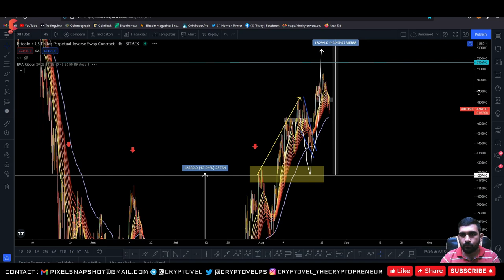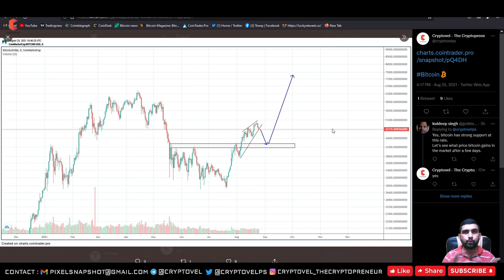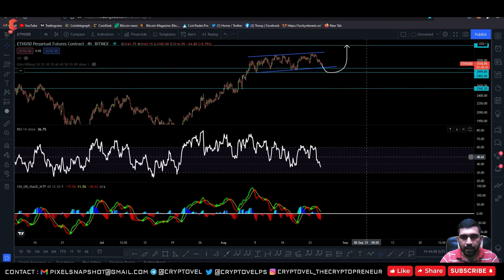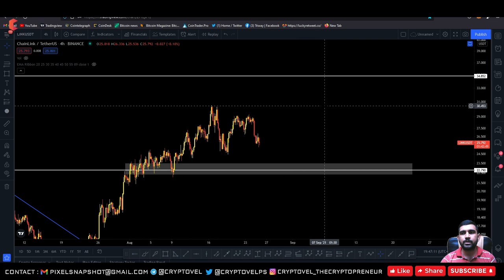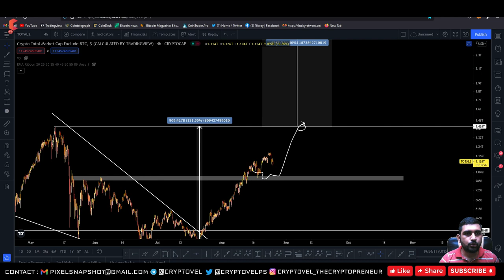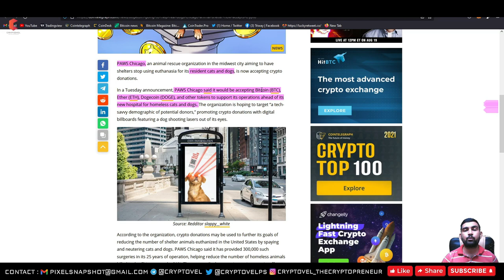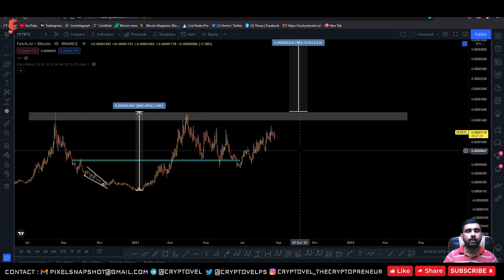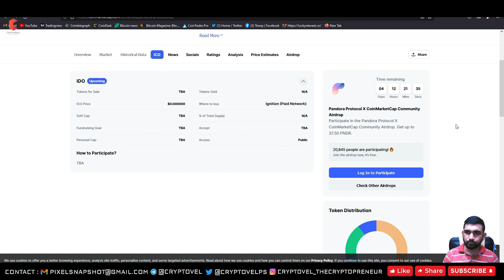BITCOIN dip & Pump ?,facbook NFT support,BTC hashrate 3x,Microstrategy buy 3,907 BTC,Fetch.AI NFT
In this Video : "BITCOIN dip & Pump ?,facbook NFT support,BTC hashrate 3x,Microstrategy buy 3,907 BTC,Fetch.AI NFT", I will talked about major alts like BTC,ETH,NEO,BNB,ADA,BCH & more with many current news on bitcoin & crypto ecosystem.
INDIAN EX :
🔥 DELTA EX ( $2500 in Trading Bonus)